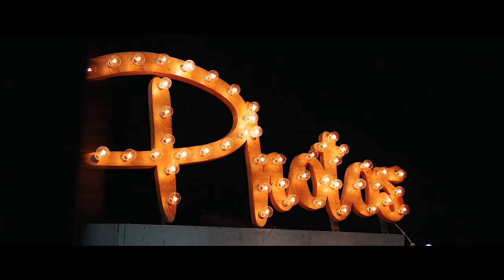Peter & Tayler | Wedding Highlights | The Shade Home and Garden